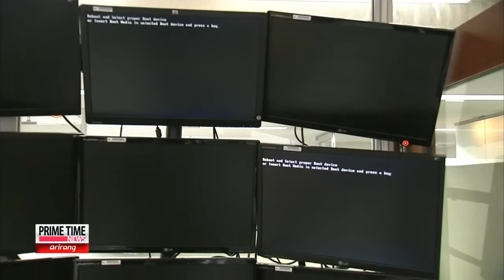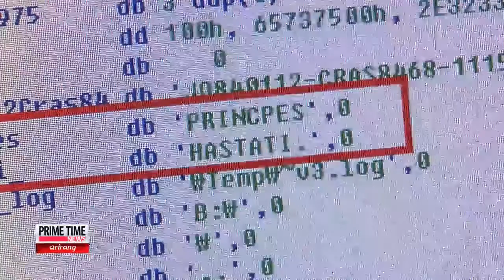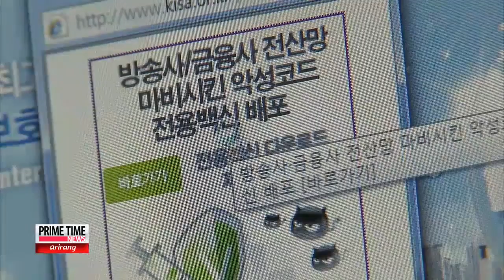Latest on March 20th Cyber Attack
3.20 사이버공격: 중국 IP로 심은 트로이목마에 전산망 마비

Uncertainty still surrounds the origin of yesterday's cyber attack which crippled computer systems of major broadcasters and banks here in Korea.

But we have learned more about the type of computer virus involved in the cyber sabotage.

For all the latest findings, we connect live to our Heo Seung-ha standing by at the news center.

Seung-ha tell us what we need to know.

Ji-hae a government investigation team says a single entity used a Chinese IP address to gain access into local servers here in Seoul and infect them with a malicious code.

The code was spread through a type of malware called a Trojan horse, which facilitates unauthorized access to a user's computer system while making the process appear harmless.

IT experts say programs like the one that wreaked havoc Wednesday are usually installed days or even months before an attack, which suggests that Wednesday's was meticulously planned.

We are aware that some 32-thousand computers at major broadcasters and banks were damaged by yesterday's attack.

Did they manage to recover their networks and fix computers and gadgets?

The broadcasters say... most of their internal networks have been repaired, but KBS' official website and its computers are still down.

Experts say... the cyber attack completely damaged the hard drives... of each computer that was affected, and that the best option moving forward would be to reformat.

Doing that would erase all stored data.

Shinhan Bank and Nonghyup say... they have finished repair works,... and that they will compensate their customers who suffered inconveniences due to the operational failure.

Initial speculation pointed the finger at North Korea for the assault... but are we any closer to confirming who or what was responsible?

Well, the investigative team has yet to confirm the identity of the hacker,... but as you mentioned,... some are blaming North Korea for the attack.

And that is because... in similar attacks in the past,... it's believed that suspected North Korean hackers gained internet access through China.

Pyonyang is believed to have carried out massive DDoS attacks in 2009 and 2011,

and South Korean authorities blamed Pyongyang... for a cyber attack on Nonghyup's networks in 2011, as well as one that targeted the website of the Joongang Ilbo newspaper and its internal network last year.

On top of finding out who was responsible, there's also the looming threat of more attacks like this.

How concerned are the authorities about another attack?

Well, investigators in Seoul have found Latin words... meaning "first" and "Roman army's advance guard', in the damaged booting files,... which means that Wednesday's attack could be the first in a series of planned attacks.

And as a second attack followed just 24 hours... after the initial one during the DDoS attack in 2009, investigators had warned that a similar attack could follow... at 2 p.m. this afternoon.

But as of now,... no new attacks have been reported.

The investigative team says... the computers of ordinary citizens are unlikely to have been affected by the attack, but the government is distributing free computer vaccination programs... through an internet website... just to be safe.

All right.

That was our Heo Seung-ha ..., on the latest on the cyber attack.